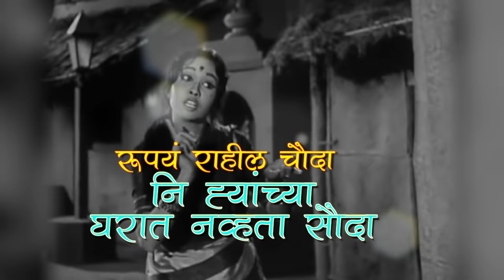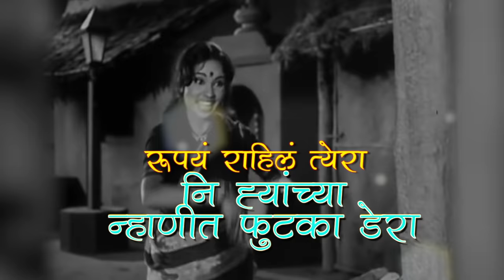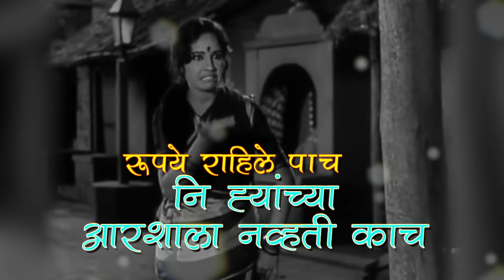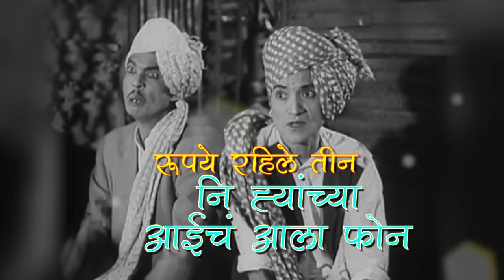Hishob Sangte Aika | Lyrical Video | Kela Ishara Jata Jata Marathi Movie | Usha Chavan, Arun Sarnaik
Presenting to you the lyrical video of "Hishob Sangte Aika" Marathi Song from the classic Marathi old black & white movie "Kela Ishara Jata Jata" (1965)

Starring : Arun Sarnaik, Usha Chavan, Barchi Bahaddur, Ganpat Patil, Leela Gandhi, Varsha & Sambha.
Directed by : Anant Mane.